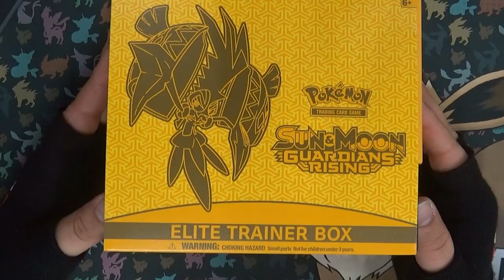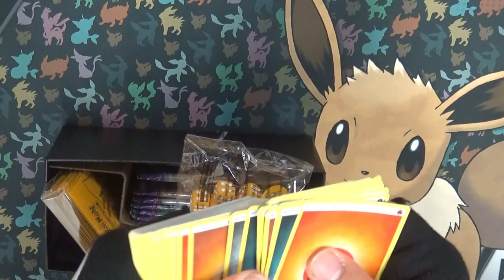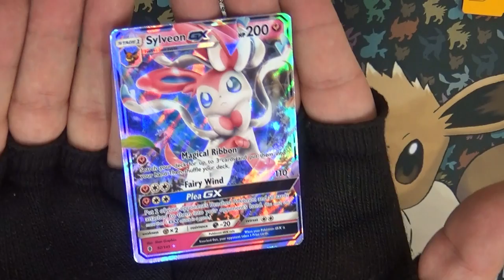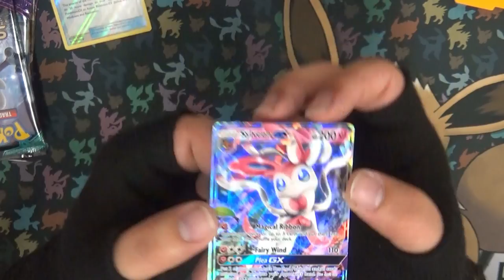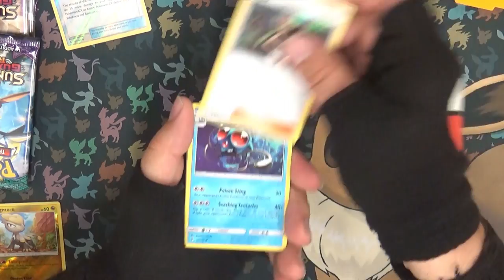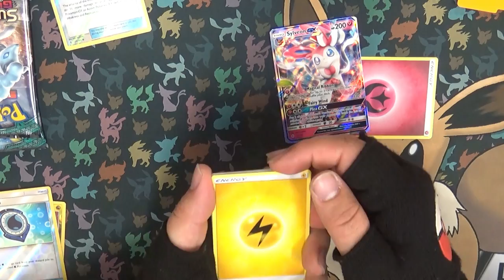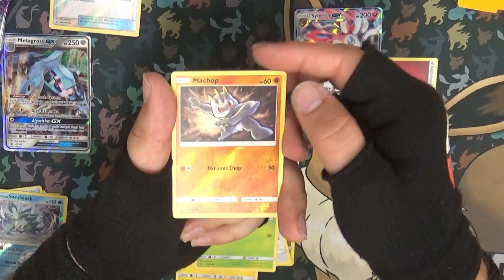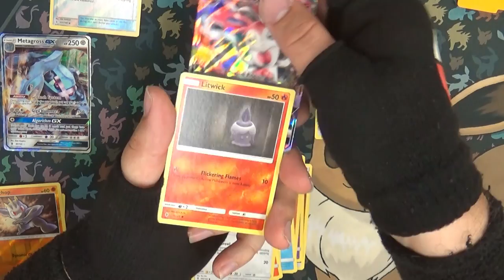PTCG | Sun & Moon Guardians Rising | Elite Trainer Box | Veel Geluk Of Veel Pech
In de boosterbox hebben we veel mooie kaarten gevonden.
Maar we missen voor de echte eevee trainer 1 prachtstuk.
zullen we hem hier vinden?

Special Thanks naar:
Eric: Mumé
Leroy: LeroyG
Erwin: ErWiier